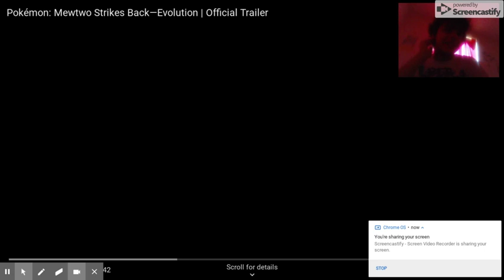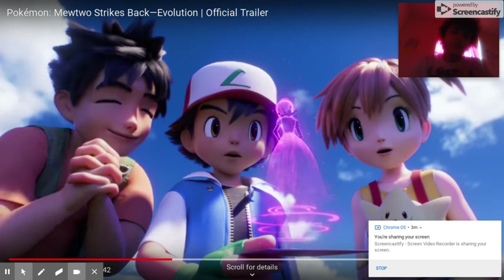Pokémon: Mewtwo Strikes Back Reaction